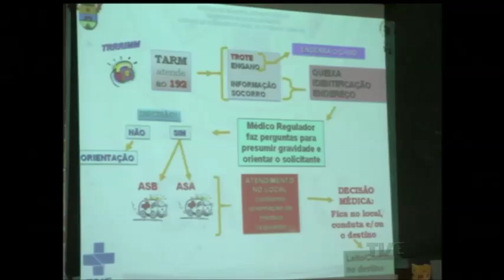SAMU oferece cursos sobre cuidados com a saúde e atitudes de prevenção a acidentes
O Serviço de Atendimento Móvel de Urgência, o SAMU, além de salvar vidas diariamente, tem uma atividade que quase todo mundo desconhece. Nas últimas sextas-feiras de cada mês, o serviço oferece cursos de capacitação que incluem cuidados em saúde, atitudes de prevenção a acidentes e técnicas de reanimação cardiorrespiratória.